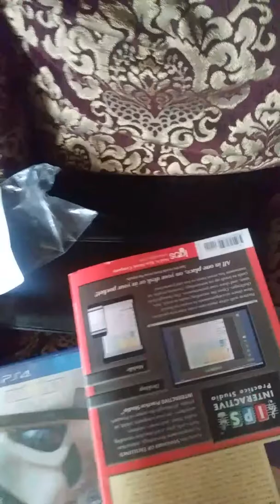playing one part of My Trumpet!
I Can Play Correctly! (No I Can't!!)

Thats all I know! xD

Love Star Strawberries!!!